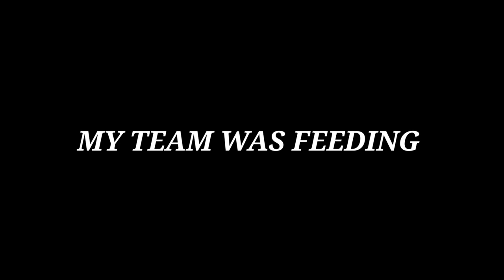HOW TO PLAY PAQUITO LIKE A PRO! FULL EXPLAINED TUTORIAL | NEW BUILD AND EMBLEM FOR PAQUITO | MLBB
WANTS TO EARN EXTRA DIAMONDS WHENEVER YOU RECHARGE ⬇️
THEN
USE MY CODE : PAPAQUITO5
IF YOU HAVE ANY QUESTIONS LET ME KNOW IN COMMENTS